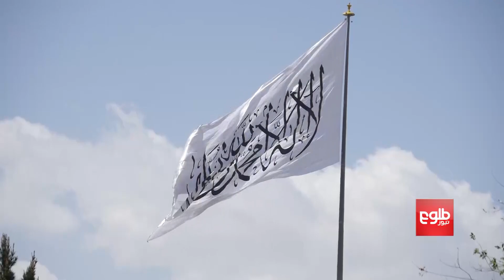مسکو د افغانستان لپاره د نوې سیمه‌ییزې کړنلارې وړاندیز کړی